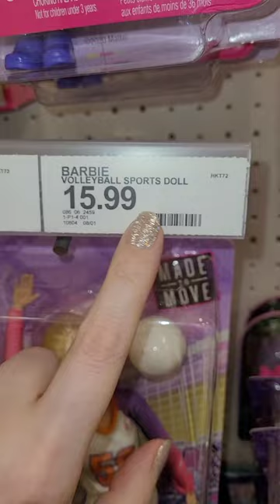Adult Doll Collector Hunt 💗 new Barbie Volleyball Made 2 Move